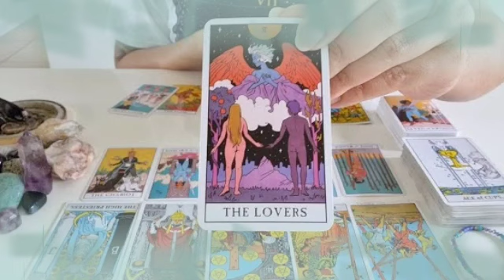برج القوس من 24 إلى 4 ديسمبر 2022 // عندي لك خبر أستاهل عليه مليون جنيه يا قوس♥️ يبختك من لي جايك🥰